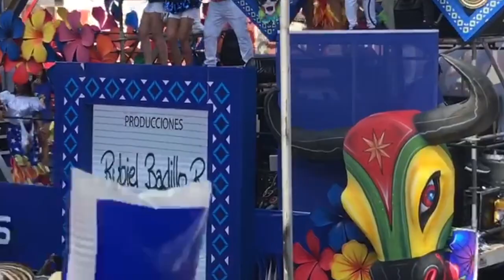Carnaval de Barranquilla 2020 Batalla de flores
Encuentranos en Instagram como @unifetal
En Twitter como @unifetal
En Facebook como @unifetalbquilla

Sede Principal - Carrera 48 #70-146 _ Barranquilla, Atlantico
Sede Portoazul - Clinica Portoazul, Consultorio 421 _ Puerto Colombia, Atlantico
Sede Soledad - Centro Comercial Arboleda - Soledad, Atlantico
Sede Santa Marta - Calle 22 #14-81 - Santa Marta, Magdalena